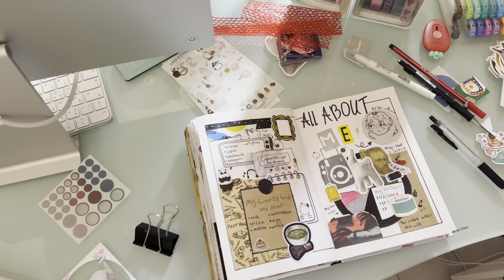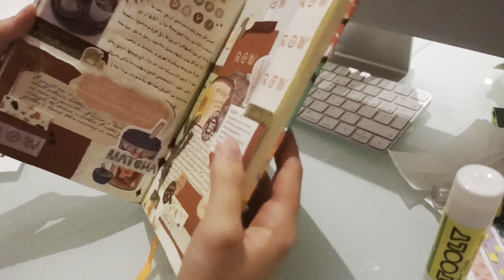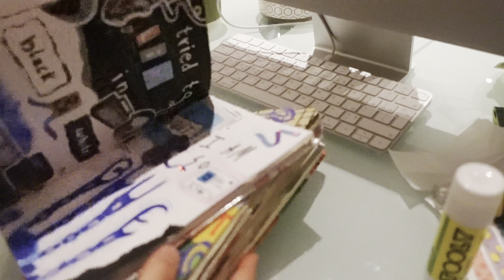اقضوا معي يوم منجز في حياتي (عودة ما بعد العيد)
شكرا على المشاهدةシ

نوع الكاميرا الي استخدمها في التصوير📷
SONY ZV-1

📱مواقع التواصل:
*انستقرام:

jojo